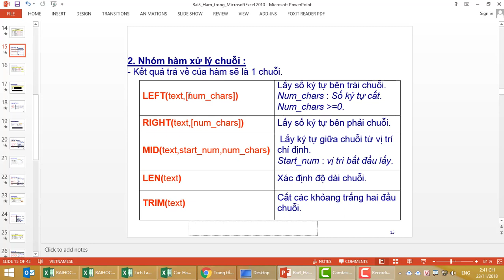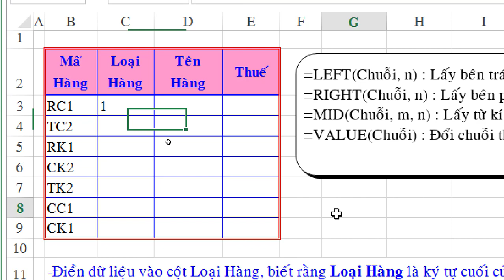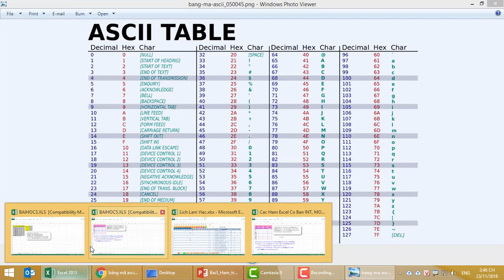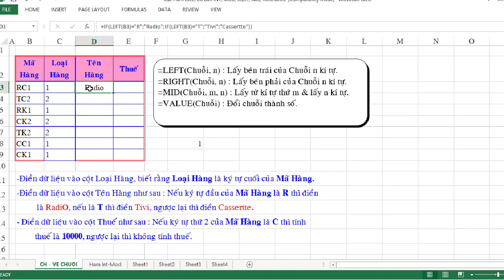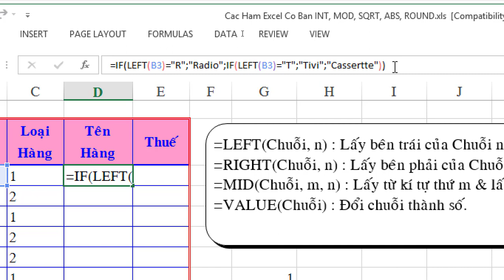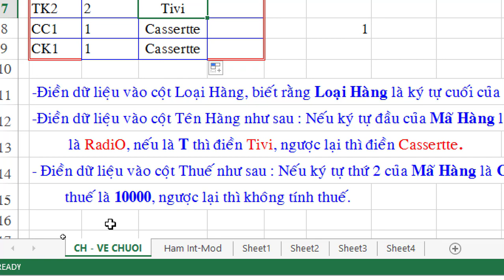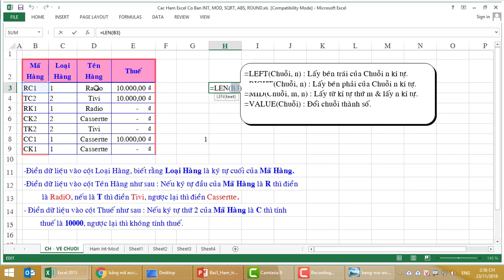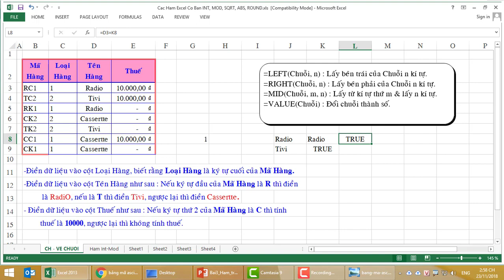Hướng dẫn sử dụng các hàm xử lý chuổi LEFT, RIGHT, MID, LEN, TRIM